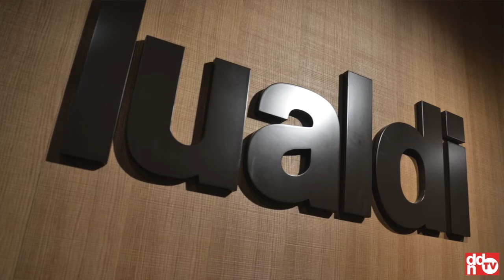Lualdi - Olga Lualdi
Responsabile comunicazione Lualdi